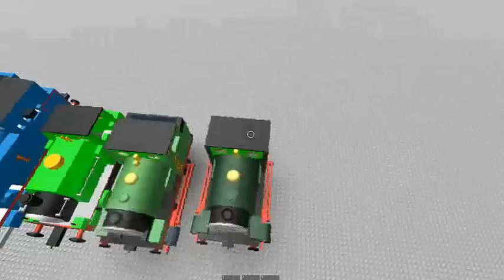Roblox Driving and crashing a Pink Duck GWR Engine